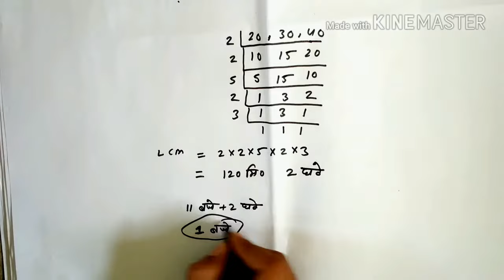लघुत्तम समावर्तक के घण्टियों से सम्बधित प्रश्न 🔔🔔🔔🔔🔔|| maths trick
नमस्कार दोस्तों इस विडियों में आपको लघुत्तम समावर्तक के घण्टियों के प्रश्नों को कैसे हल किया जाता है बताया गया है इस प्रकार के प्रश्न competition exam bank railway ssc  दृष्टि से  बहुत महत्वपूर्ण होते है